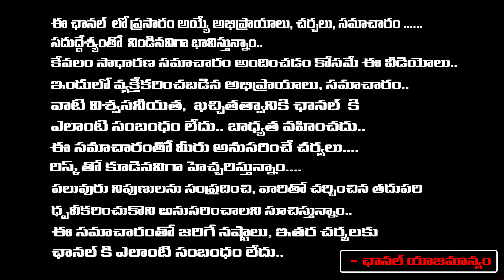Anjali crying video..? | Balakrishna Misbehave With Heroine Anjali? | RED TV TELUGU